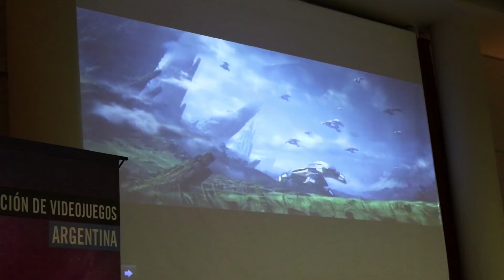Licenciatura en Producción de Videojuegos - Entrevista a Franco Voisard - Estudiante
Participamos de la Exposición de Videojuegos Argentina (EVA), un evento que reunió a reconocidos realizadores de las principales empresas y emprendimientos de entretenimiento digital del país. Fue una muy buena oportunidad para que nuestros estudiantes de la Licenciatura en Producción de Videojuegos y Entretenimiento Digital compartan la experiencia de quienes ya tienen una importante trayectoria en esta industria en crecimiento que demanda nuevos profesionales para su desarrollo. Se realizó en el Centro Comercial e Industrial de Rafaela y la Región (CCIRR) el sábado 5 de agosto organizado por la Cámara de Empresas de Desarrollo Informático de Rafaela (CEDI), la Asociación de Desarrolladores de Videojuegos Argentinos (ADVA), Sismo Games y Cosmo Games Estudio.